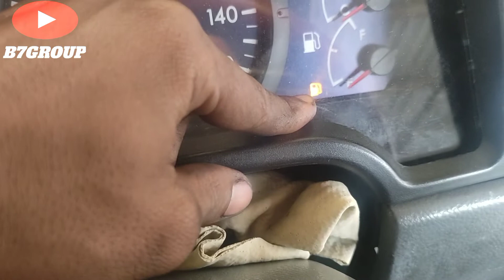Pandom solar canter tidak mau naik. mungkin ini sebabnya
pandom solar canter. pandom solar
salam kuku ireng